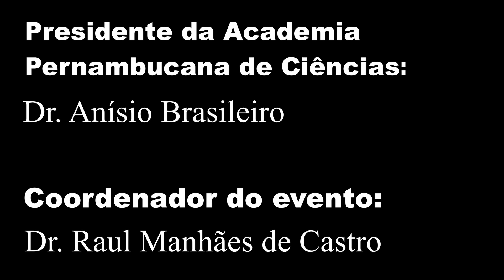PALESTRA DO PROF. GERALDO EUGÊNIO | O RETORNO DO BRASIL AO MAPA DA FOME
Palestra do professor Geraldo Eugênio a respeito do retorno do Brasil ao mapa da fome